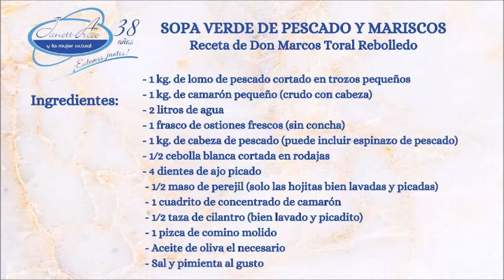No dejes escapar la salud, sigue las recomendaciones de Margarita Naturalmente.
Hoy con Janett Arceo y La Mujer Actual:

¿Eres una persona reactiva y visceral o eres una persona proactiva? Descúbrelo escuchando al Lic. Mario Borghino, consultor de empresas.

Te invitamos a la Feria Nacional del Árbol y la Esfera en Chignahuapan, Puebla.

En el Día Mundial de la Enfermedad Pulmonar Obstructiva Crónica, platiqué con el Dr. Rogelio Pérez Padilla, Jefe del Departamento de Investigación en Tabaquismo y EPOC del INER.

Conoce a una mujer actual, Elsa Álvarez Aguilar, Directora General de Abadis Rubros Especializados.

Pescados y Mariscos con Don Marcos Toral Rebolledo y una deliciosa receta.